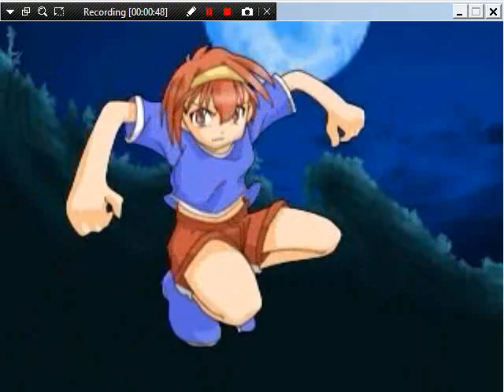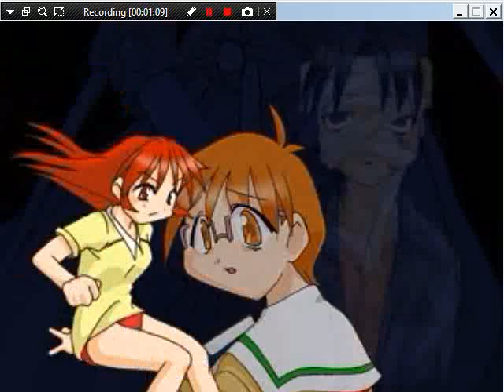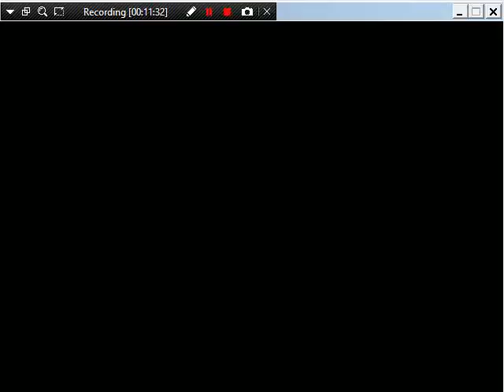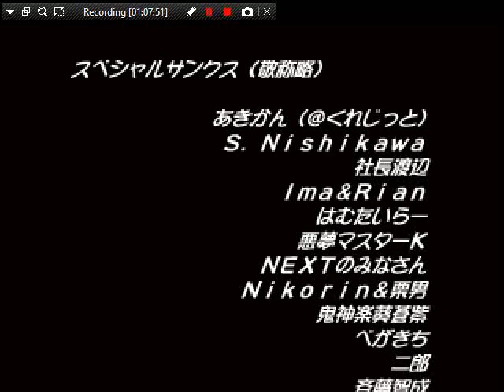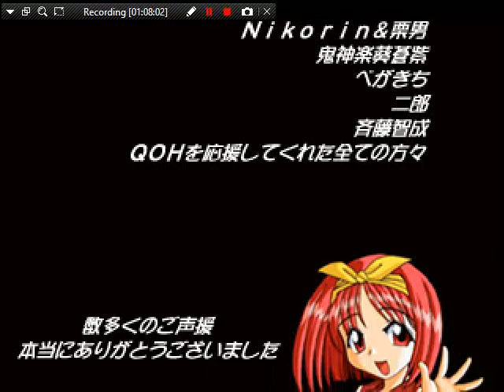Starting over again.... With H3NT@I Girls Lets play The Queen of Heart '99 Second Edition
This game really needs to be backed by the owners. Also it's just a title there's no H3NT@I in this game lol